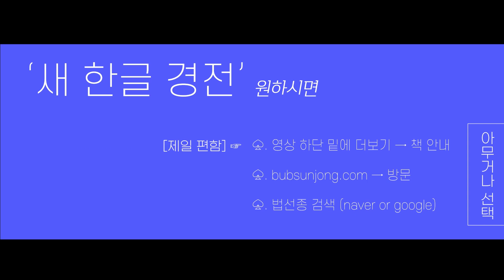집에 놔두면 안 되는 물건 있을까